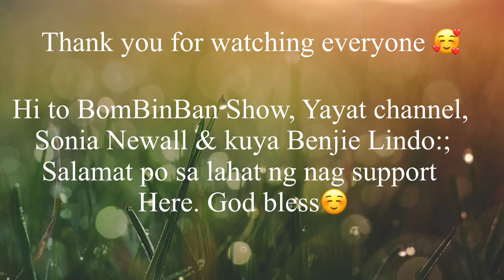FALL 2023 PICTORIALS WITH MY HUBBY | September 28th